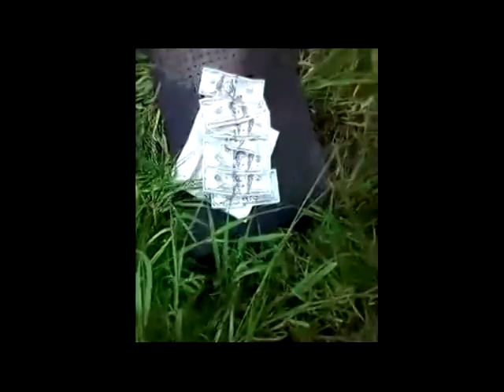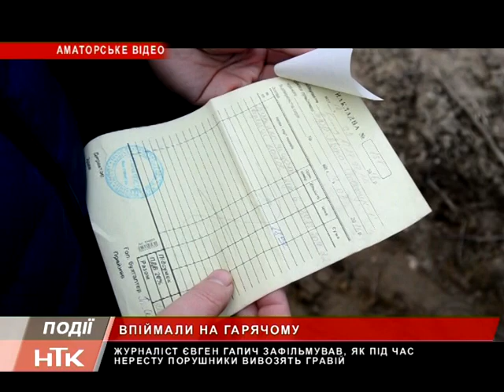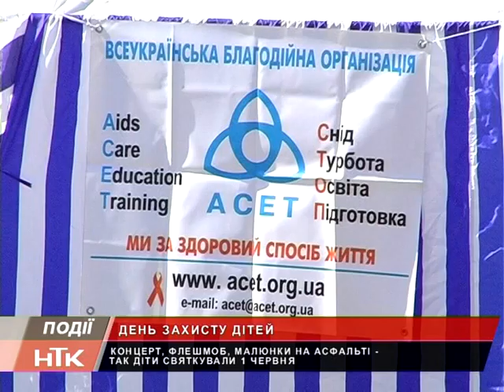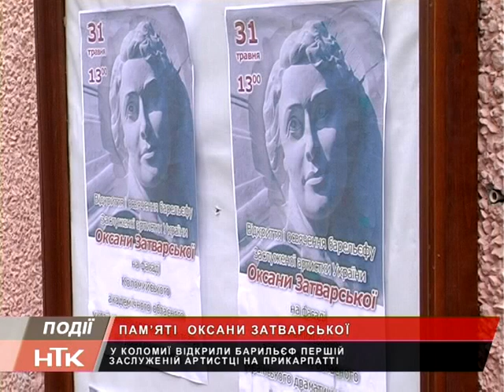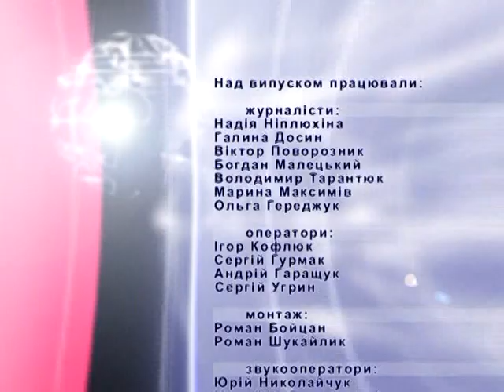Інформаційний випуск "Події дня" за 01.06.16